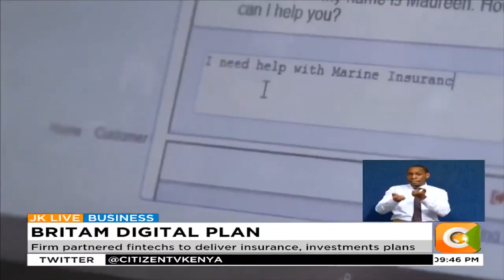Report notes 81% of Kenyans says digital economy good for them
A majority of Kenyans say use of digital services have made their lives better compared to only 1.2 per cent who insist their lives got worse from such services. This and more in our business news round up with Faizal Ahmed.